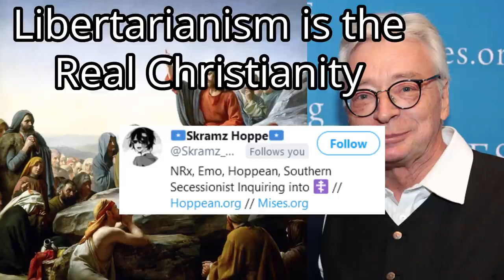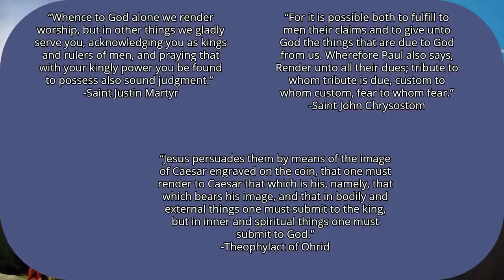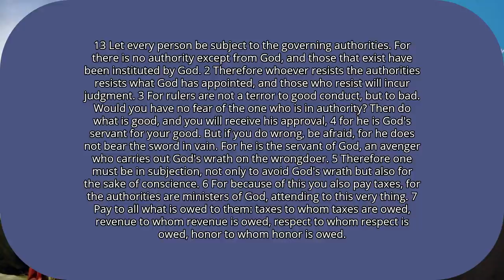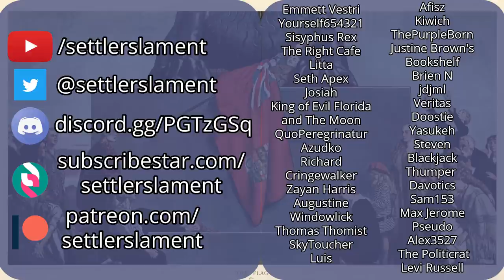Libertarianism is the Real Christianity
Is libertarianism, or more specifically, anarcho-capitalism compatible with the moral view of the state that Christianity teaches? Or, is there a deep conflict between what Christianity has always taught and the libertarian world view?